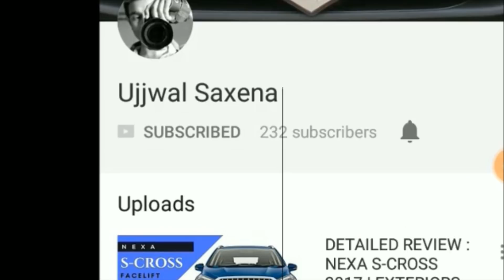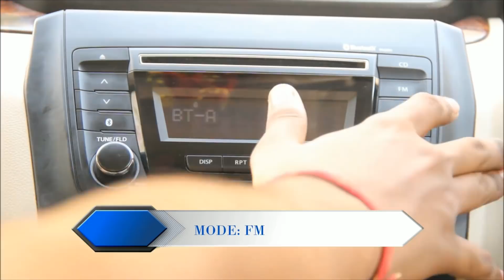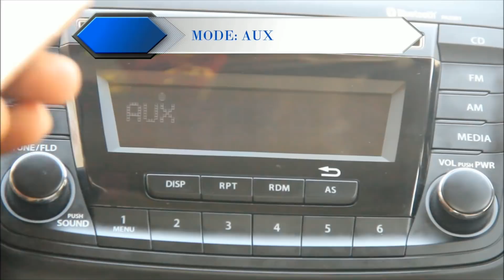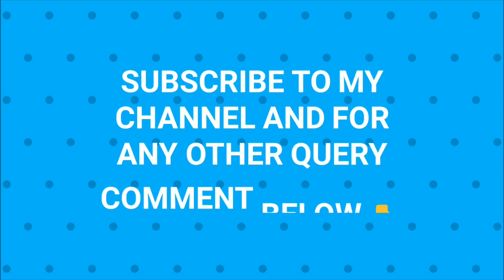Dzire Music system VXI | BASS | FEATURES | USES | CONTROLS | VOLUME